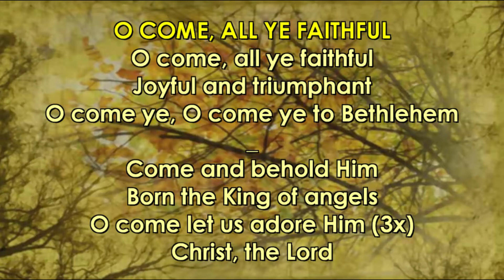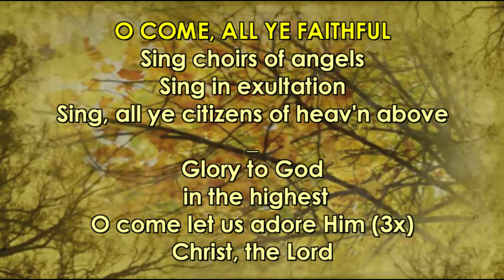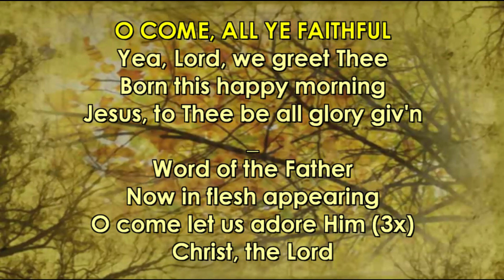O Come All Ye Faithful | Hillsong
Jesus, You are all I live for